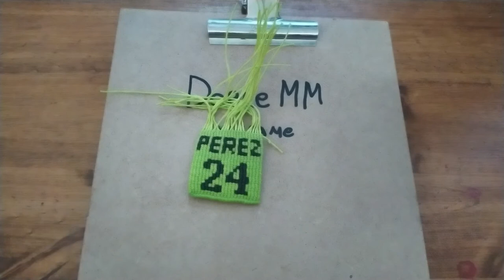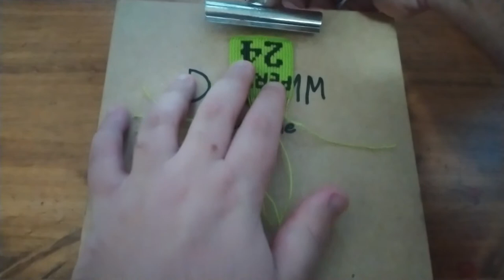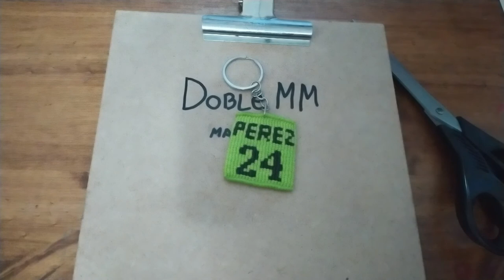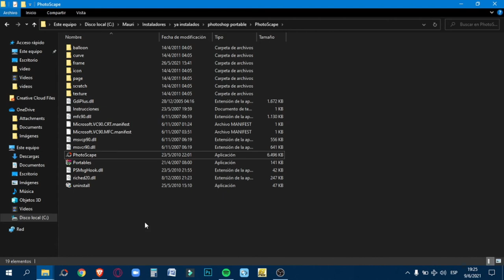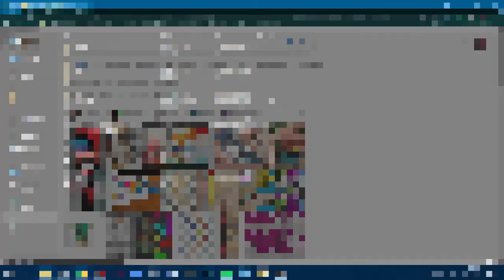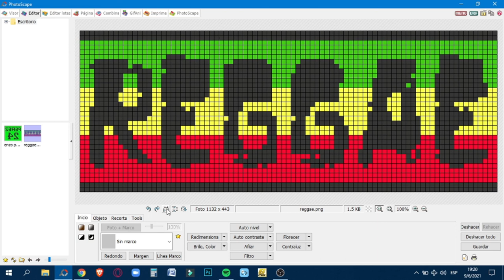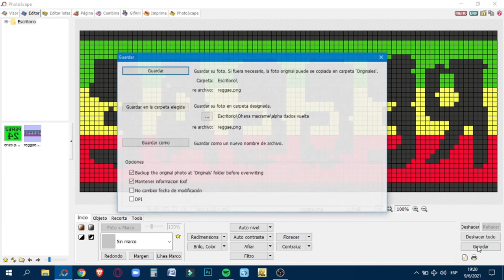✅Como tejer del revés 🙃 patrones Alpha #6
Hola gente linda les dejo un nuevo tutorial, de como poder realizar patrones alpha tejiéndolos del revés, para poder hacer  llaveros o pulseras en macramé. Abajo les voy a compartir algunas imágenes con diferentes letras que subí a mi Drive, en caso que quieran hacer nombres, sino pueden buscar sus propias imágenes en internet, asique espero que les sirva, que les haya gustado el tutorial y si es así compártanlo así nos ayudamos mutuamente.

✅Medidas:
✍22 hilos guías de 20 cm
✍ Negro: 2mts
✍ Verde: 5mts